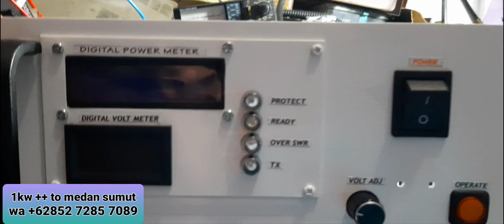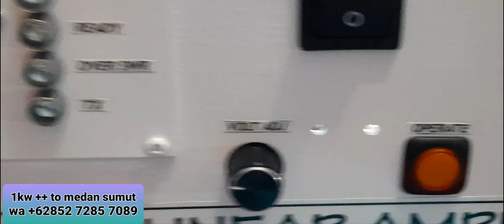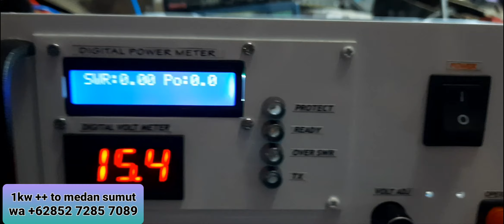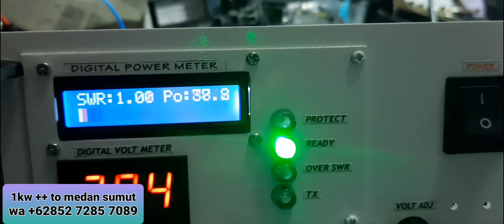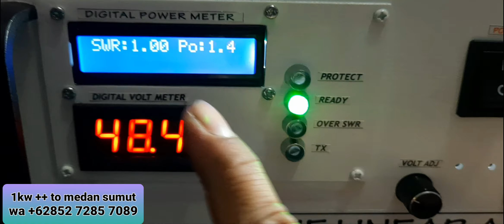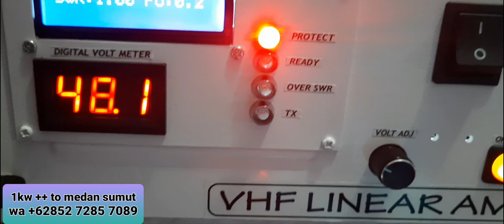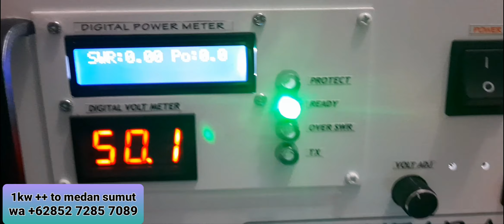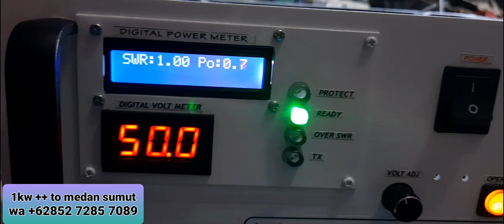1kw ++ to medan sumut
Asslmkm saudaraku..salam kipas ethek,,ethek. berikut booster 1kw ++ kirim ke medan sumut dg memakai BLF188XRS dan 3 tingkat LPF.simak ya videonya.

salam dari pekanbaru riau
yd5tds jz04ala